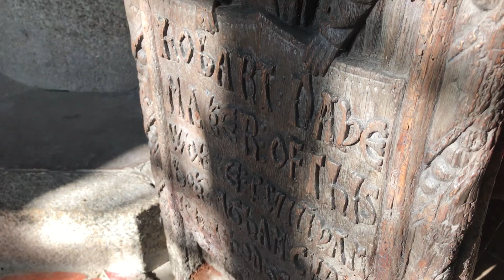Altarnun bench ends pt1